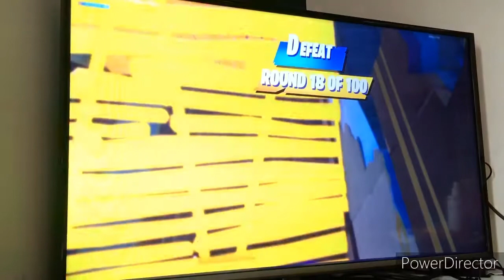Thank You For 200 Subscribers